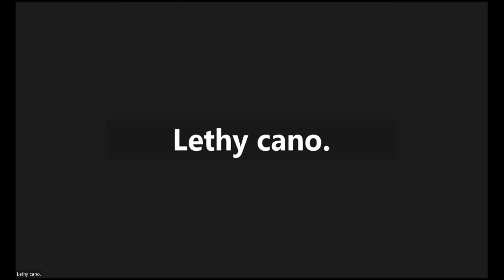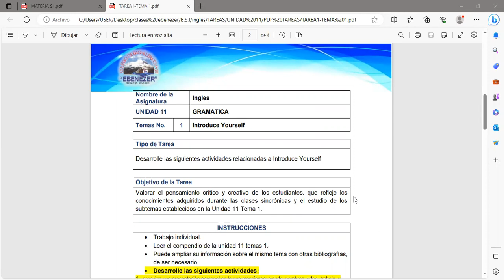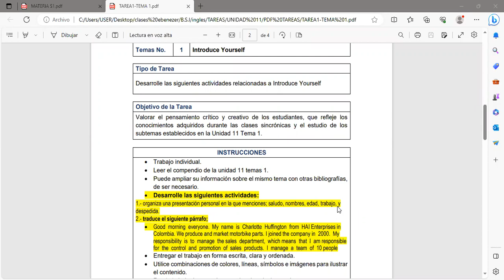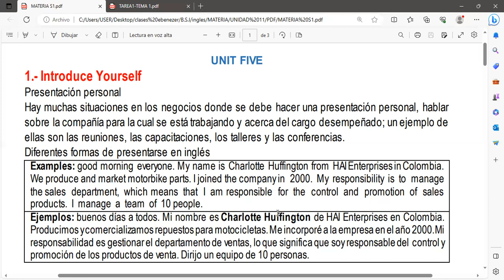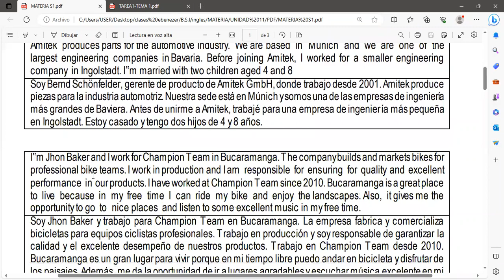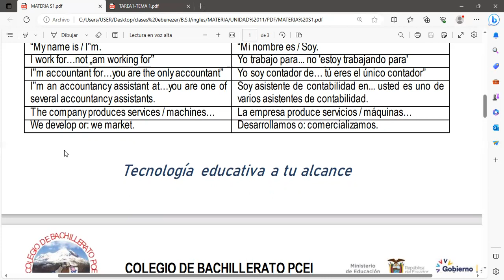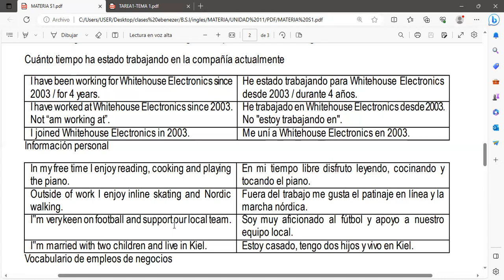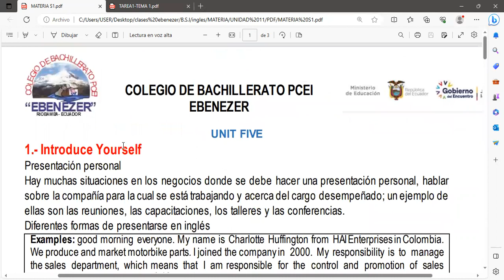INGLES BSI 21 06 2023